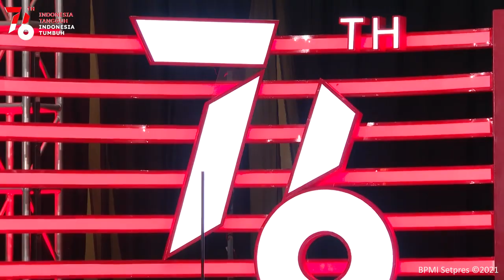Keterangan Pers Kepala Biro Protokol Setpres tentang Upacara Virtual 17 Agustus 2021